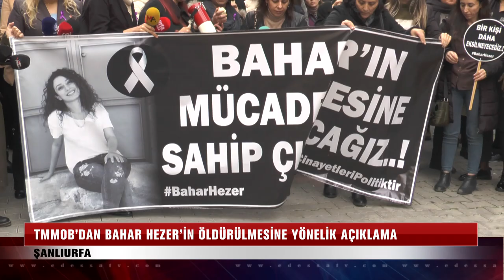TMMOB'dan Bahar Hezer'in öldürülmesine yönelik açıklama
TMMOB Şanlıurfa Şubesi, geçtiğimiz gün kardeşi tarafından öldürülen Bahar Hezer ile ilgili bir basın açıklaması düzenledi.